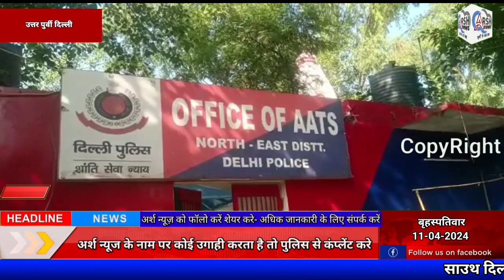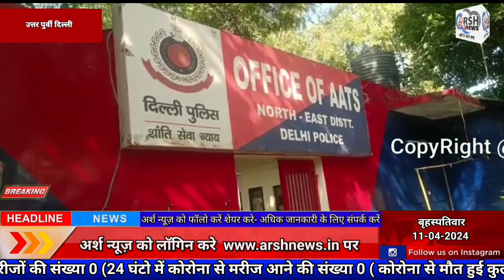उत्तर पूर्वी दिल्ली जिला की एएटीएस की टीम ने एक ऑटो लिफ्टर को गिरफ्तार किया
उत्तर पूर्वी दिल्ली जिला की एएटीएस की टीम ने एक ऑटो लिफ्टर को गिरफ्तार किया 4 स्कूटी एक मोटरसाइकिल बरामद की